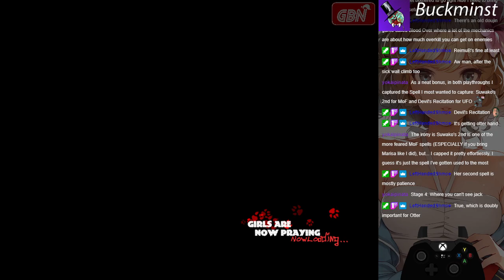Weekly Touhou Roulette - 02/11/2023 - Round 1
With both Buckminst and LeftHandedShmoe returning this week, Buckminst opens with Wily Beast and Weakest Creature. He continues his Normal attempts with ReimuOtter. A quick mulligan is required in stage 1, but after that he settles in and has a typical run for him - which means a good stage 1 and 2, rough stage 3, and then a defeat in stage 4.